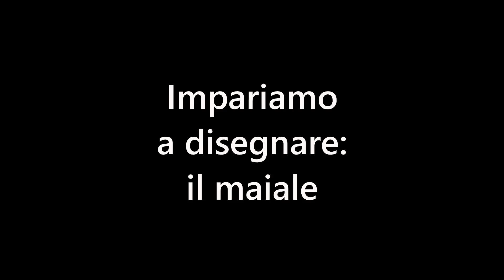✏️Corso di disegno per bambini: il maiale 🐖 - Stefi64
Impariamo a disegnare il maiale

❀　　𝐿𝒾𝓃𝓀 𝒰𝓉𝒾𝓁𝒾　　❀